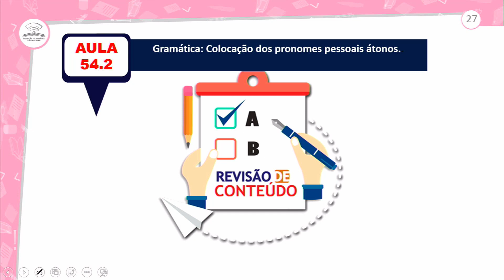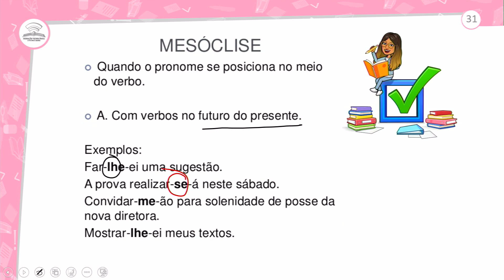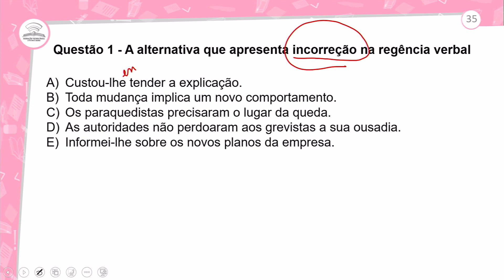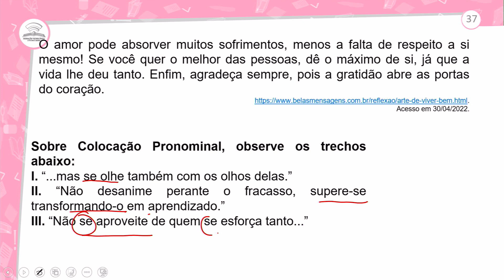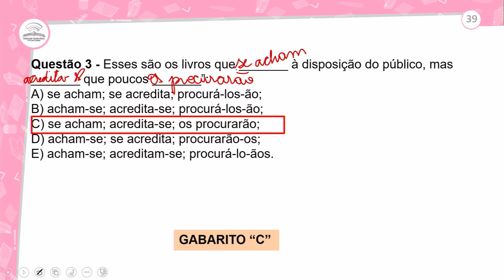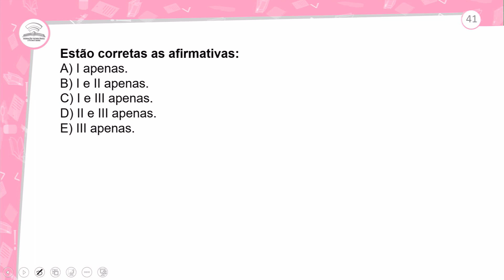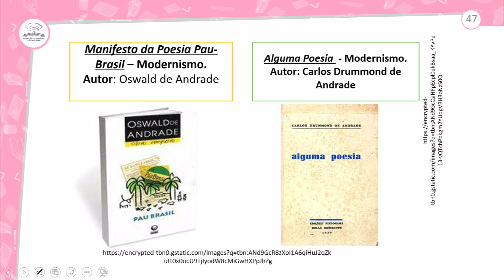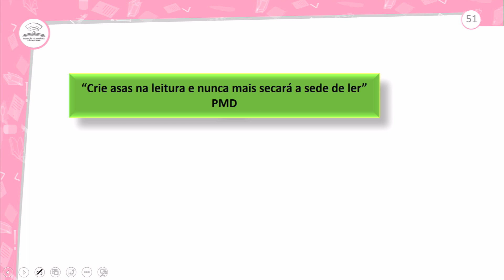54.2 - REVISÃO E CORREÇÃO - GRAMÁTICA - COLOCAÇÃO PRONOMINAL